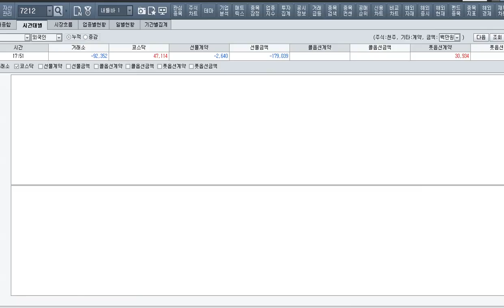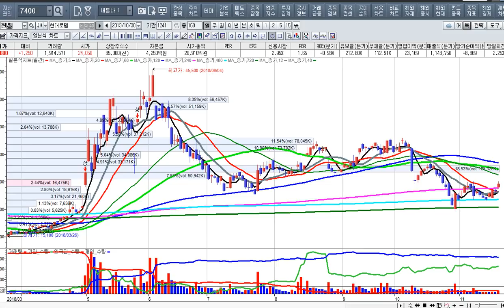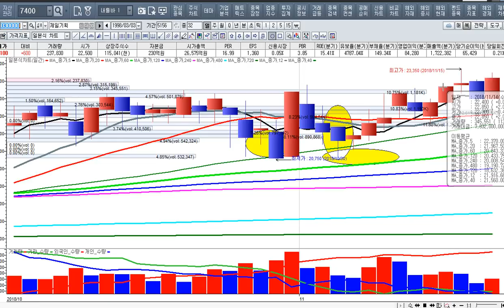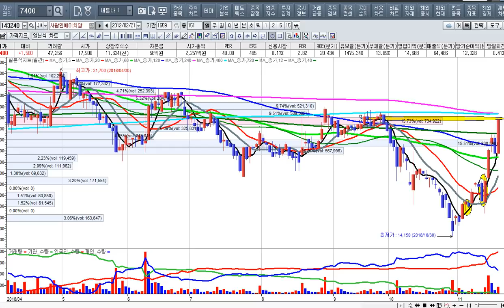[주식투자]바닥에서 상승하는 강한 종목군에 올라타라[2018.11.19.]